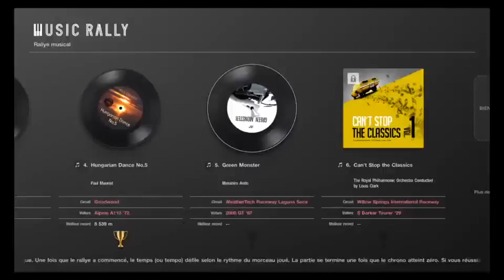Gran Turismo 7 Music Rally Part 5